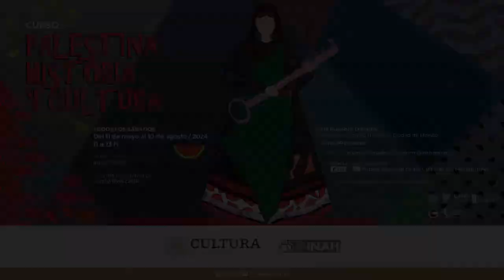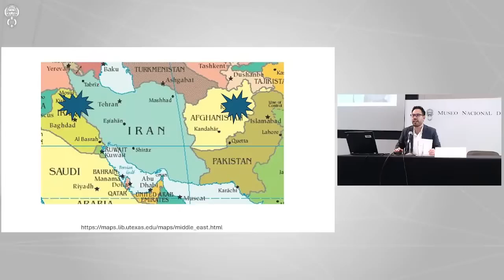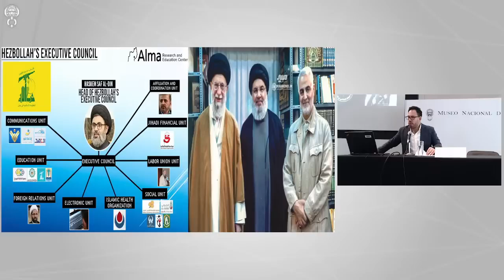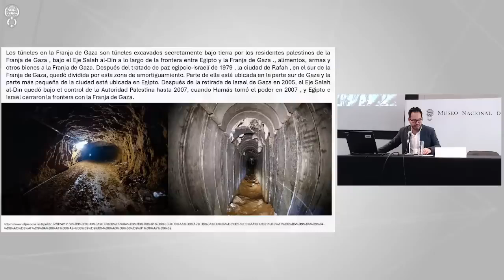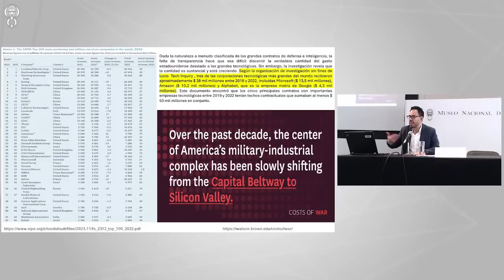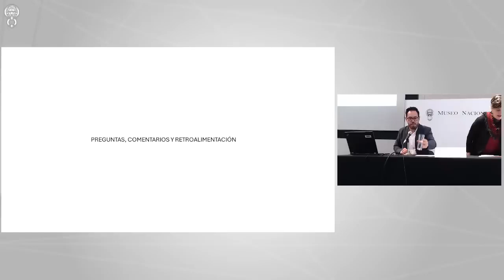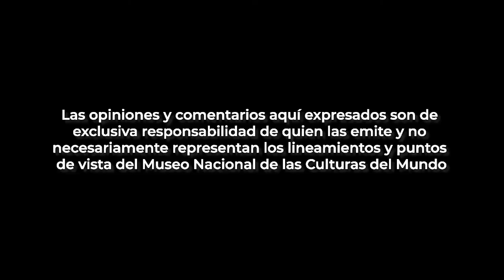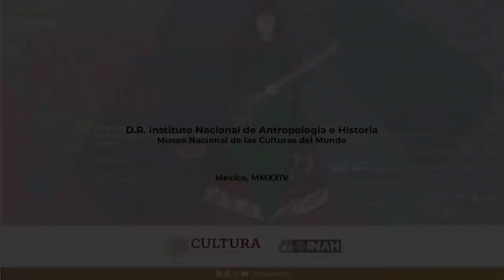Palestina y la geopolítica regional | Dr. Moisés Garduño García, UNAM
Imparte:
Dr. Moisés Garduño García, UNAM

Profesor de la FCPYS-UNAM donde coordina el Taller de Estudios sobre Medio Oriente. Es doctor en Estudios Árabes e Islámicos contemporáneos por la Universidad Autónoma de Madrid y maestro en Estudios de Asia y África por El Colegio de México donde actualmente realiza una estancia sabática. Ha sido profesor huésped en instancias como el Centro de Investigaciones y Estudios Superiores en Antropología Social (CIESAS), la Universidad An-Najah, en Nablus, Palestina y en la Universidad de Salamanca, España. Fue galardonado con el Reconocimiento para Jóvenes Académicos de la UNAM en 2018 y 2022 y también ganó el Premio de Investigación para Científicos Jóvenes en Ciencias Sociales que otorga la distinguida Academia Mexicana de Ciencias. Entre sus publicaciones se encuentra la coordinación de los textos “Pensar Palestina desde el Sur Global” y “Justicia Social y Sectarización en MENA a 10 años de las revoluciones árabes”. Actualmente es miembro del comité editorial del Journal of the Arab American University, en Jenin, Palestina, y pertenece al Sistema Nacional de Investigadores e Investigadoras en el nivel 2.

De con Licencia Atribución de Creative Commons (reutilización permitida)